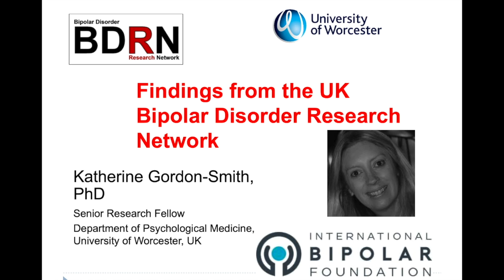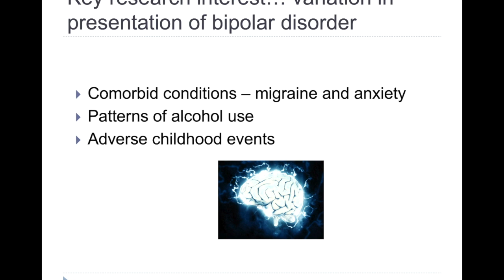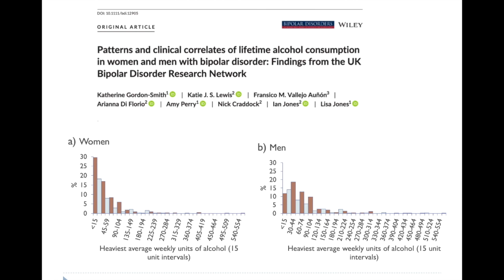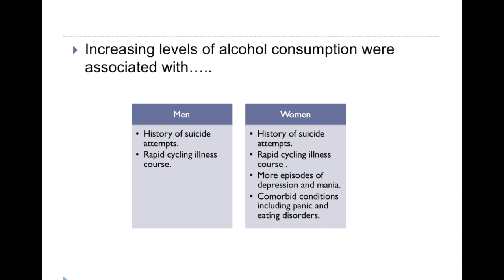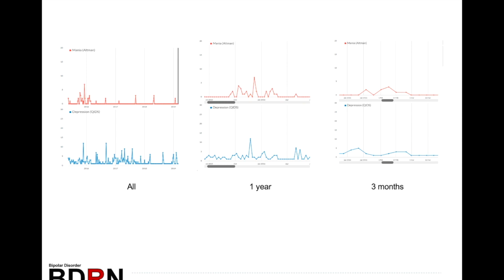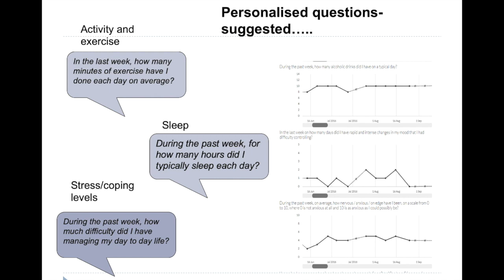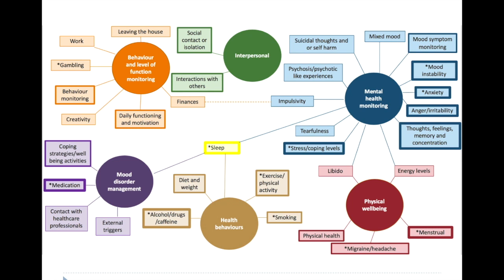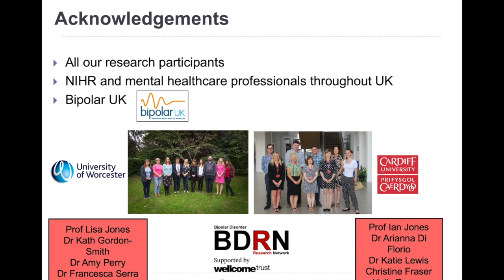Findings from the UK Bipolar Disorder Research Network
International Bipolar Foundation presents this webinar by Dr. Katherine Gordon-Smith.

Dr. Katherine Gordon-Smith is a Senior Research Fellow in Psychological Medicine at the University of Wuster.

She was one of the co-founders of the Bipolar Disorder Research Network (BDRN), a group of researchers, clinicians and research participants in the UK involved in investigating the underlying causes of bipolar disorder. So far BDRN has more than 7000 research participants.

Katherine’s particular research interest is co-morbidities in bipolar disorder including migraine and anxiety. She oversees the running of The mood monitoring system True Colours which is currently being offered to BDRN members, in collaboration with colleagues at the University of Oxford.  The system is delivering a vast amount of data to help understand more about how mood symptoms present over time in individuals with bipolar disorder and how they are affected by changes in routines such as sleep.

Katherine works closely with BDRN research champions, research participants with lived experience of bipolar disorder, who provide expert advice and input into the BDRN research programme and True Colours.